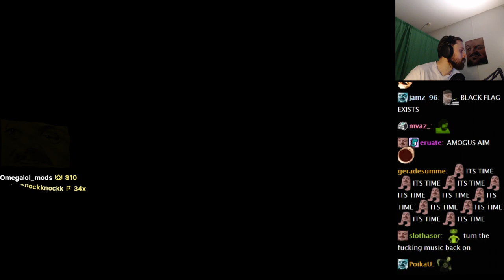Forsen Plays UAL: Universal AIM League (With Chat)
Forsen Plays UAL: Universal AIM League